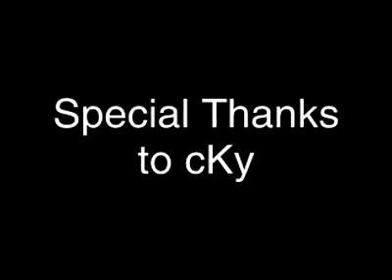07 Lost in a Contraption, Disengage the Simulator, Fans After the Show